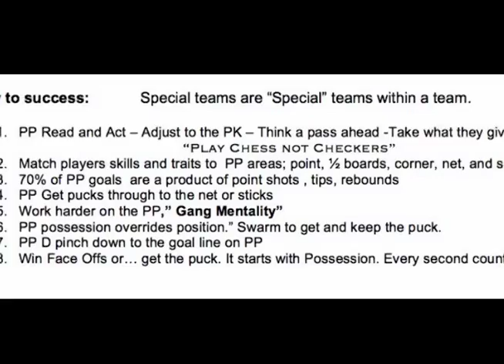Power Play Tactical Skills +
• Power Play                                           1 – 25
•  Player Development and Ice time                             1
  Power Play Development Traditional vs. Random      2
• Power Play Systems / Frame works                        3
• Keys to success
   Developing PP Skills and tactics                4-7
  Random Approach - 5 vs 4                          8
• PP Systems – Get the picture                                  9
• Create and use High  Options                                 10
• Create and use Low  Options                                  11
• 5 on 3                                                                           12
• Power Play Break outs                                          13-14
• Gaining the Zone, Possession and Setting up          15